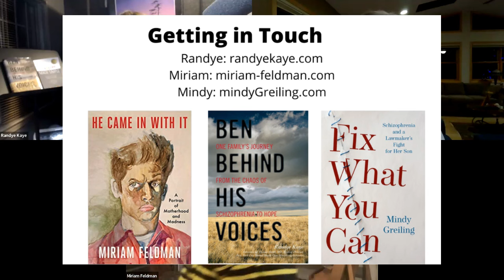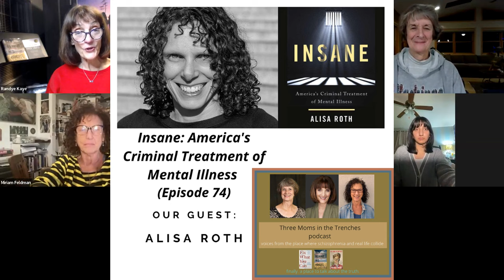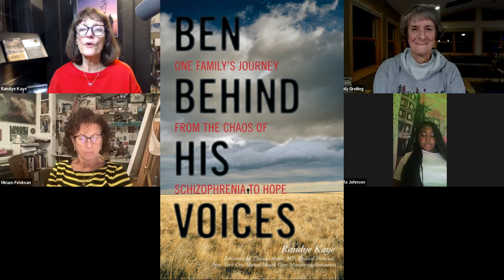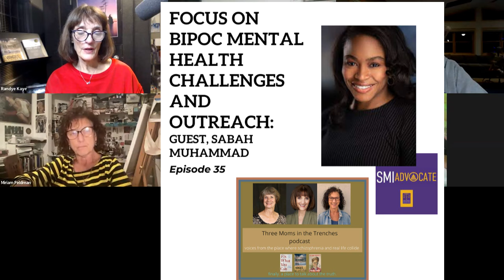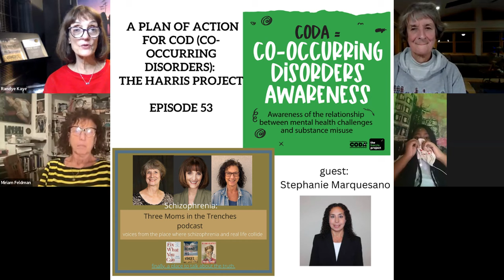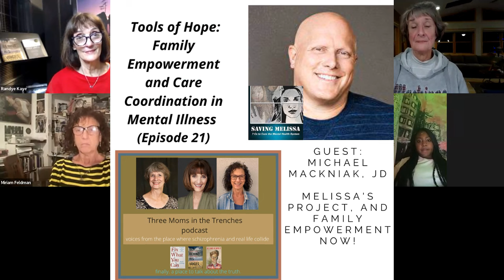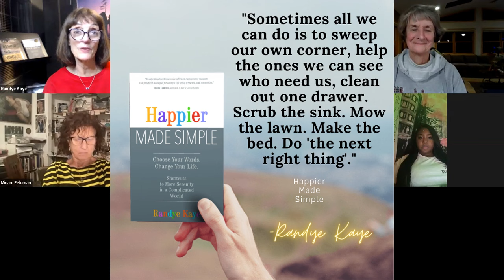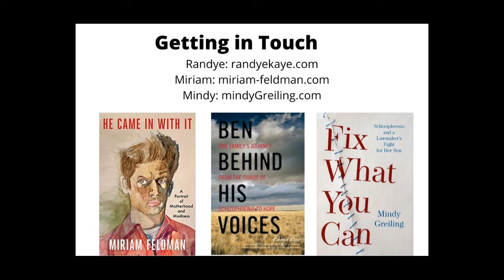Turning the Tables: Young Journalists Ask the Moms about Mental Illness Issues (Ep. 81)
Youthcast Media Group (formerly Urban Health Media Project) trains high school students from under-resourced communities to report, write, and broadcast stories about health and social issues that affect their neighborhoods and cities.

The goal is to help students better understand and communicate about health issues and disparities that directly affect them, and to foster a generation of diverse journalists that will enter and enrich news organizations across the country.

The students learn to harness the power of their voices as journalists to share the rich experiences of their communities in a way that honors, informs and empowers.

And today, they turn the tables to ask the 3 Moms the questions that matter to them - as youth, and as journalists.

The founder Jayne O’Donnell, is on a plane and couldn’t join us, but we do have producer/instructor Marianne O’Hare .

O’Donnell  won numerous awards in her nearly 30 years as an investigative reporter (broke the story on how early airbags were harming small children - which led to the industry standard changing) and later health care journalist at USA Today. She founded Youthcast Media Group about 6 years ago, understanding that people in underserved communities are more impacted by the social determinants of health. And that it was important to provide the tools of journalism to inspire young people from these communities to shine a light on issues impacting their lives and their futures.

Our High School Journalists:

1)     Carmah Owen: Freshman at Herndon High School, Herndon Virginia. Recently joined as a student contributor to YMG. She is just embarking on her journalism training journey.

2)     Safa Janjua: She is a sophomore at Herndon High School in Herndon, Virginia. She recently joined the Youthcast Media Group and is producing social media posts on topics around mental health and distracted driving. She’s not sure what her college major will be yet. But she thinks her dream job would be in photography.

3)     Kayla Johnson – is a Senior at Christo Rey High School in Philadelphia. She loves to read, write, cook and do art – anything that allows her to showcase her creativity. She has been producing content for the Youthcast Media Group on topics such as distracted driving and the decriminalization of mental illness. She is the president of several clubs at her high school and is looking forward to studying broadcast communications or public relations in college.  She’s applied to several colleges including Howard University and Princeton.

They ask:

1)    Could you help us understand what that diagnosis really means - and why it’s so devastating?

 2)   What’s it like from their perspective? How do they describe what it feels like to them? Delusions. Voices. It must be so terrifying for them.

3)    And what you think is wrong about how our system responds to mental illness? How do we ‘decriminalize’ it?

 4)     You all write about how you had to deal with the fact that sometimes, during psychotic episodes – when they were having delusions - your sons have threatened violence, against you, or themselves, or others. How have you learned to handle that phase of the illness?  It must be so frightening. How do you protect yourselves as well as them?

5)     You all talk about the fact that the laws have to change to better support families going through this. Mindy – as a state lawmaker – you actually DID change some law

Our websites:
Randye Kaye
Mindy Greiling
Miriam (Mimi) Feldman